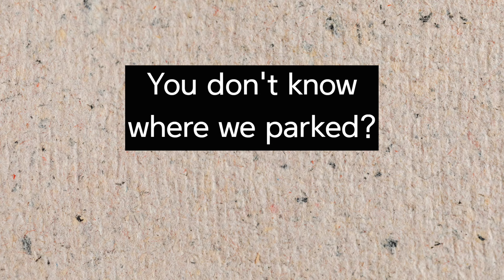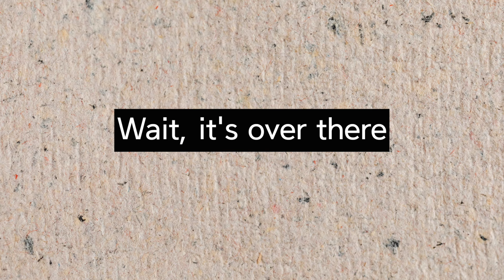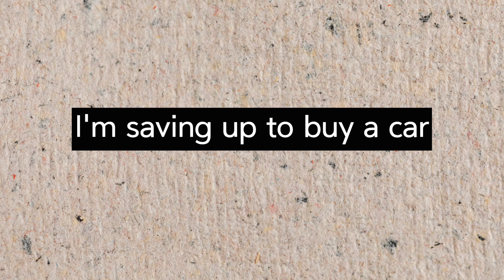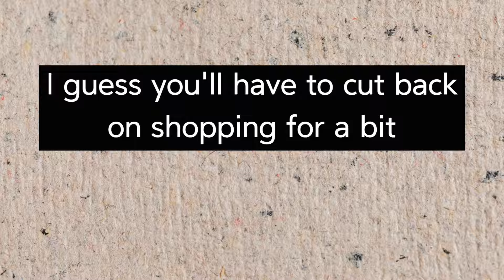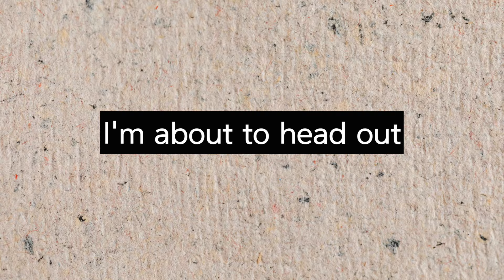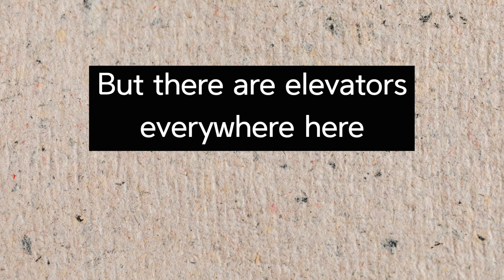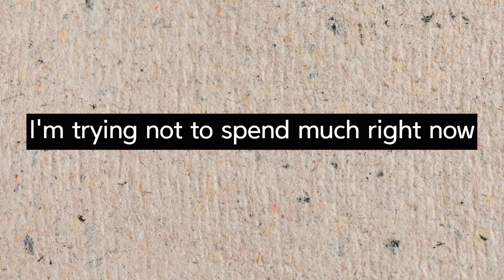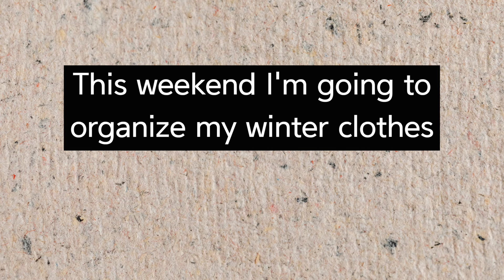영어회화 연습하기 좋은 영어표현 30문장, 매일 생길 수 있는 이야기들로 구성했습니다. 66강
영어회화 연습하기 좋은 생활 문장,
매일 생길 수 있는 이야기들로 구성했습니다.

따라읽기 연습 13:14

오늘의 학습자료는 스크립트 입니다.
PDF 파일은 프린트해서 학습용으로 사용하시기 바랍니다.
스크립트의 다운로드는 아래와 같습니다.